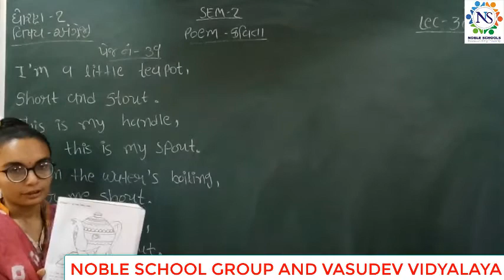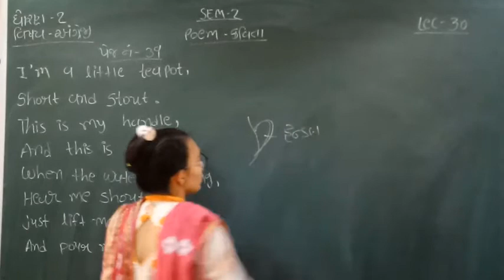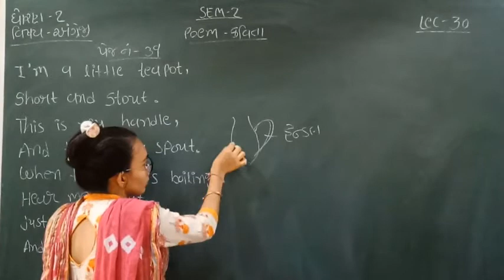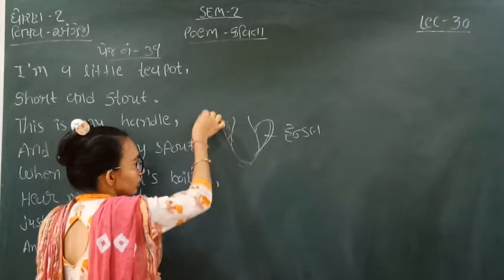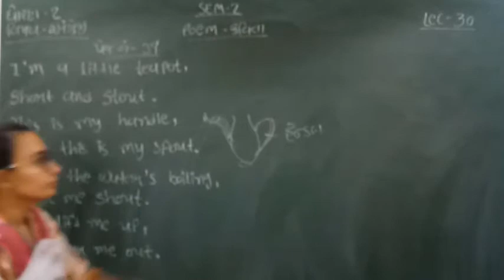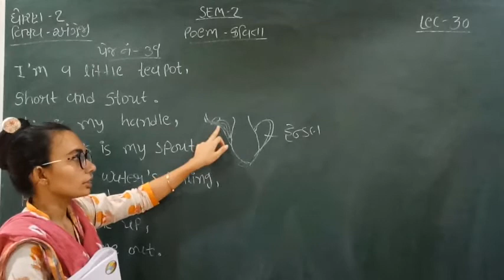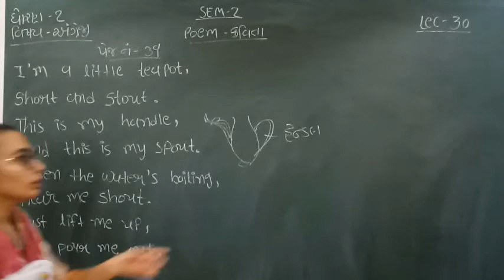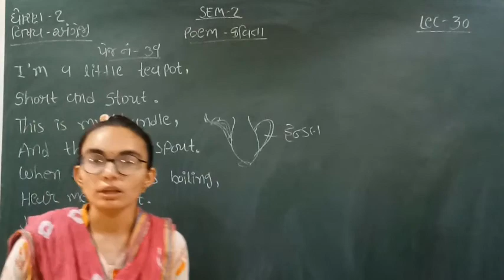Standard - 2 English Semester - 2 Lecture- 30 by Nidhiimadam